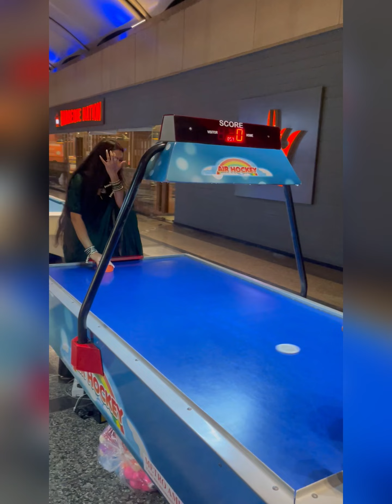Barbecue nation pe humne khela air hockey